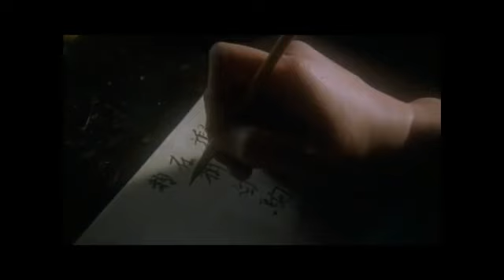Japan Matthew Perry Tokugawa End